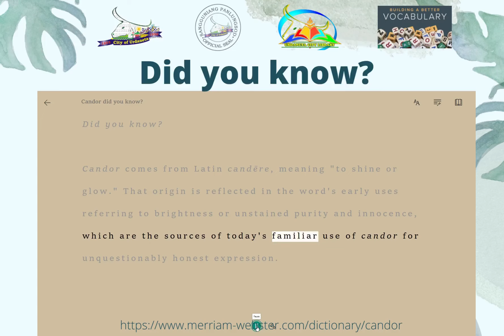BUILDING A BETTER VOCABULARY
VOCABULARY #34
April 2022
 "candor"